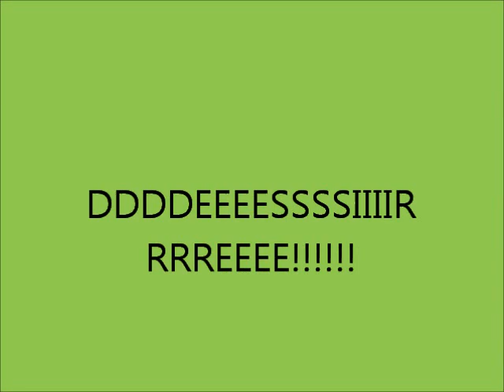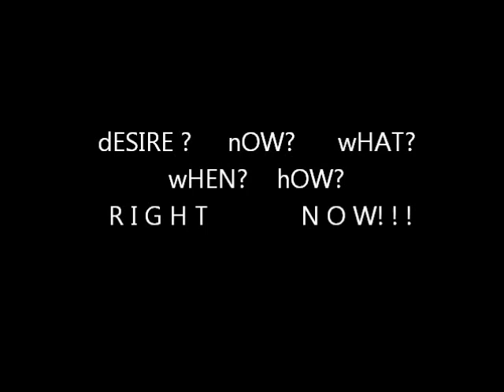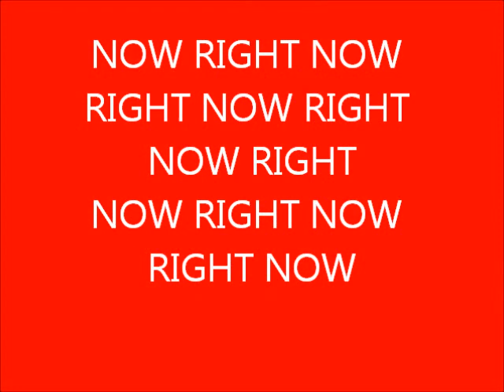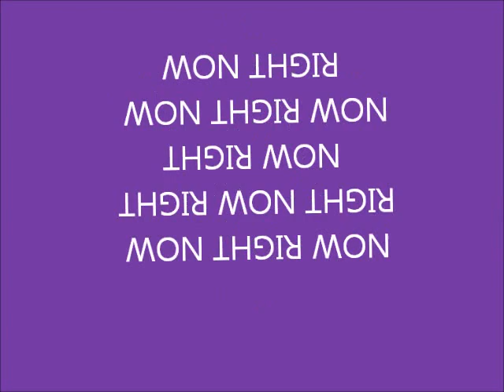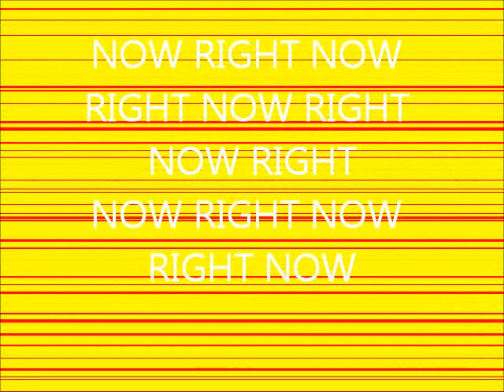Cepheus One Hot Desire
Desire is about motivation to get what you want out of life as soon as possible! The song is a rock & Roll jam that speaks on all levels to all peoples, about all things! Cepheus one records - Detroit